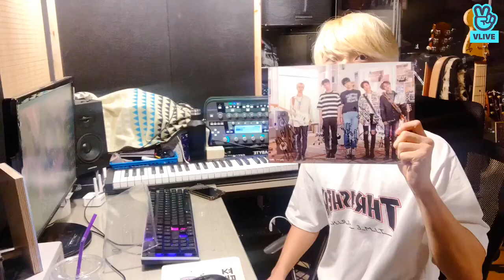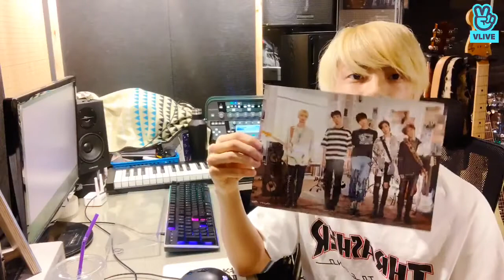(SUBS) [2019.7.18] 0&4 제작기🎸 (0&4 Production)